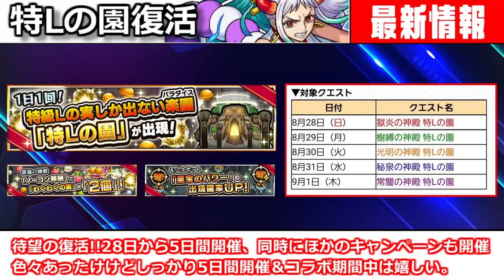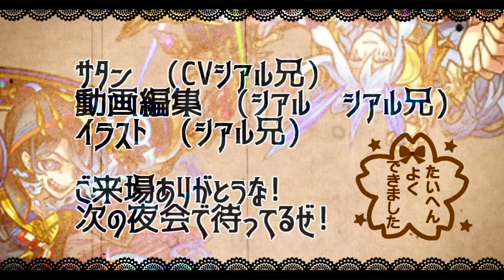【モンスト】「緊急最新情報」待望の復活!!キャンペーン詳細も判明!!!ロー＆キッドが強すぎる?進行不能不具合で超究極カイドウ時間変更…【ワンピースコラボ】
▼twitterだぜ！
▼動画の詳細
　▻編集ソフト:AviUtl
　▻録画ソフト:DU RECORDER
　▻配信ソフト:Streamlabs OBS